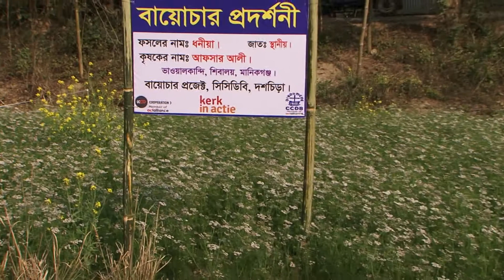বিশেষ ধরনের চুলায় কাঠ কয়লা পুড়িয়ে জমিতে বায়োচার ব্যবহার করলে অধিক ফলন | Dewan Siraj |Mati O Manush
আগে রান্না করলে থাকতো ছাঁই, এখন থাকবে জৈব পদার্থ বায়োচার
বায়োচার ব্যবহারে কম খরচে অধিক ফলন
জৈব পদার্থ বায়োচারের এতো গুণ
কৃষিতে বায়োচার গবেষণায় সাফল্য
ঠিকানা : মান্দা, নবাবগঞ্জ, দিনাজপুর

Carbon Biochar Farming in Bangladesh
Address : Mandha, Nawabganj, Dinajpur

পরিবেশ বান্ধব বায়োচার পদ্ধতি ব্যবহারে ধানের জমিতে কম খরচে অধিক ফলন কৃষকদের অধিক লাভবান করবে। বিশেষ ধরনের চুলায় বা ৫০০ ডিগ্রি তাপমাত্রায় পোড়ানো কাঠ কয়লা জমিতে ব্যবহারই বায়োচার বলা হয়। বায়োচার জমিতে একবার ব্যবহার করলেই দীর্ঘসময় আর ব্যবহার করতে হয় না। বায়োচার ব্যবহারে সার ও পানি সেচ কম দিতে হয়; ফলে কৃষকের খরচ কমে যায়। পরিবেশবান্ধব এ বায়োচার পদ্ধতি ব্যবহারে জমির ফলনও বৃদ্ধি পায়। এ চুলায় রান্নার পাশাপাশি বায়োচার তৈরি করে কৃষকদের কাছে ৫০ টাকা কেজি দরে বিক্রি করে। এ বায়োচার আলু , সবজি চাষ ছাড়াও ধানের ক্ষেতেও ব্যবহার হচ্ছে। এ চুলার পোড়ানো কাঠ কয়লা নিয়ে গুঁড়া করে জমিতে ছিটিয়ে দিতে হবে। এই কয়লা জমিতে পানি এবং সার ধরে রেখে গাছের পুষ্টি জোগায়। ফলে জমিতে সার এবং পানি কম লাগায় কৃষকের খরচ কমে যায়। আর পুষ্টি বেশি পাওয়ায় গাছের ফলন বৃদ্ধি পায়। এক কেজি কাঠ জ্বালানি হিসেবে ব্যবহার করে ৮০০ গ্রাম কয়লা পাওয়া যায়। ৫০০ ডিগ্রি তাপমাত্রায় পোড়ানো কয়লা এ কাজে লাগবে। এক হেক্টর জমিতে সাধারণত ৫ টন ফসল উৎপাদন হয় কিন্তু বায়োচার ব্যবহারে ফলন প্রায় ৮-১০ টন উৎপাদন হবে। বায়োচার ইন্দোনেশিয়াসহ বিশ্বের বিভিন্ন দেশের কৃষকদের কাছে জনপ্রিয়। বিশ্ববিদ্যালয়ের গবেষণা প্লটের উৎপাদিত ধান কর্তন করা হয়েছে। এতে ফলন প্রায় দ্বিগুণ উৎপাদন হয়েছে।